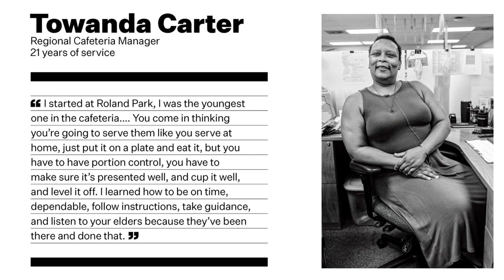Food For Thought: Towanda Carter